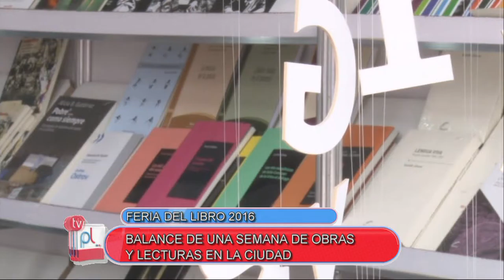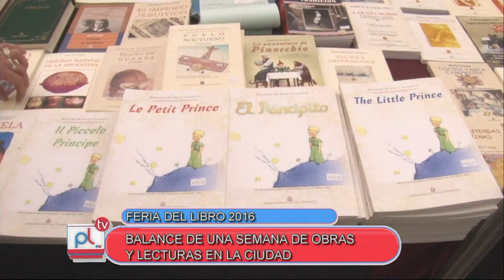PANTALLA LIBRE - MANUELA CENTENO - BALANCE FERIA DEL LIBRO 2016